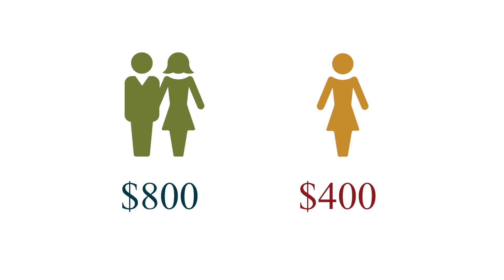The Arizona Tax Credit and Neighborhood Ministries